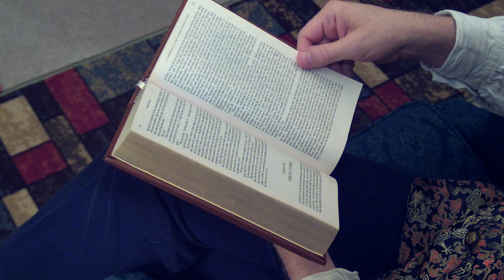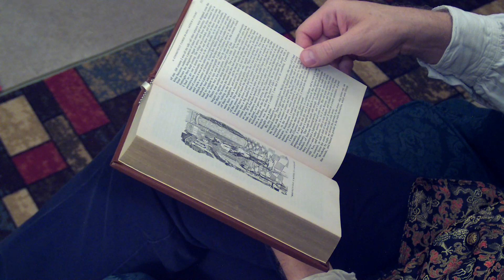Reading Aloud A Connecticut Yankee in King Arthur's Court - Chapter 7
A reading of chapter 7 of Mark Twain's A Connecticut Yankee in King Arthur's Court by the Classic Armchair Narrator.